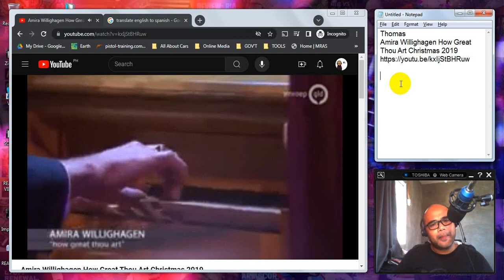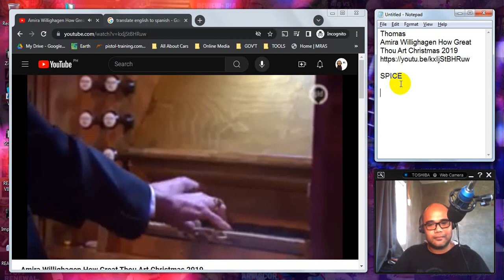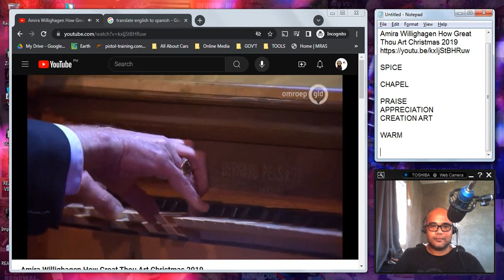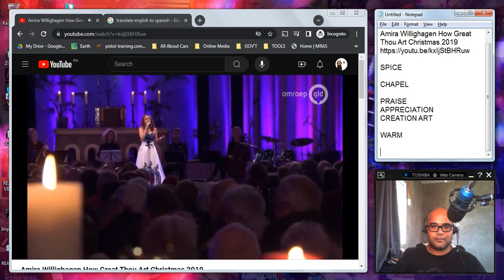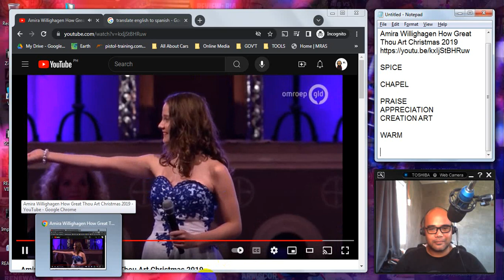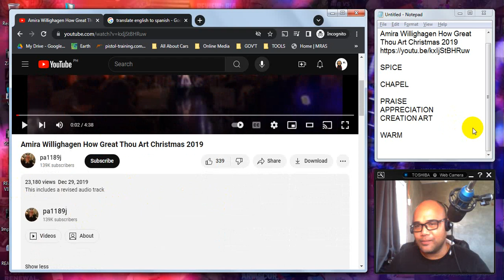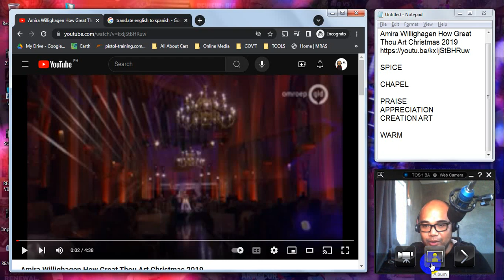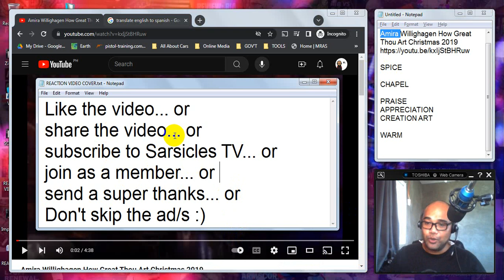REACTION: Amira Willighagen How Great Thou Art Christmas 2019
Recommended by Thomas. Thank You!